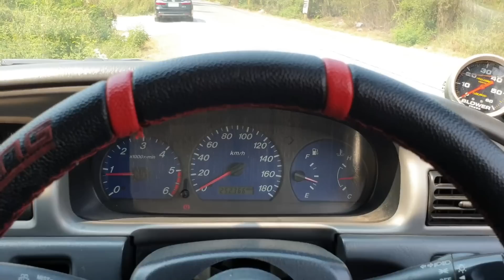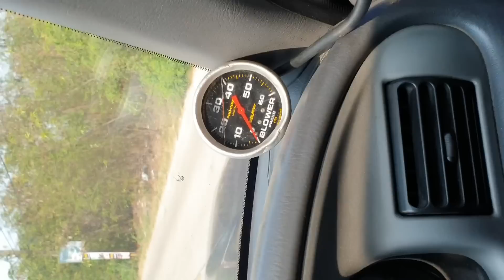Mazda โบ 3000ปาก44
ตามคลิปเลยครับฝากแชร์ ด้วยนะครับ FC ถ้าสนใจเน้นโทรนะครับน้าทำงานบางทีตอบช้า